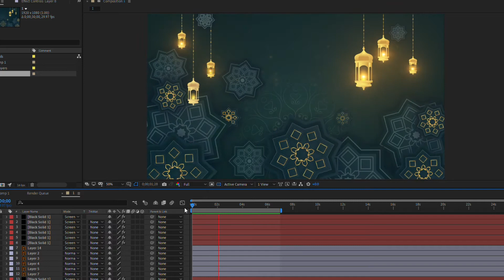Islamic / Arabic Background animated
footage islamic dan arabic

Salam Maulidur Rasul 2021 / 1443 Hijrah kepada seluruh umat islam

🎵 Track Info:

Title: Arabik
Artist: Next Route
Genre: Dance & Electronic
Mood: Inspirational